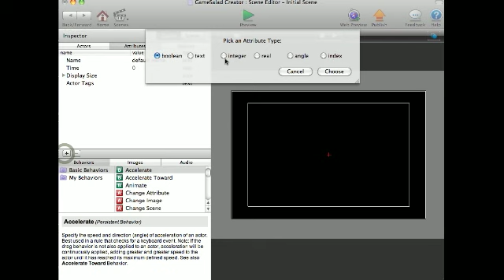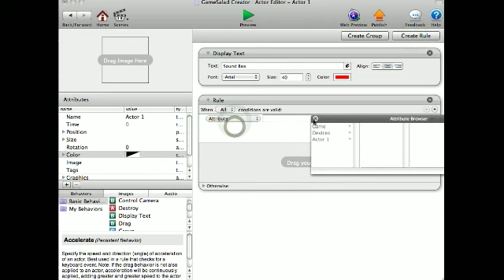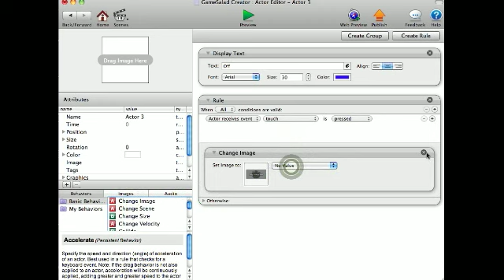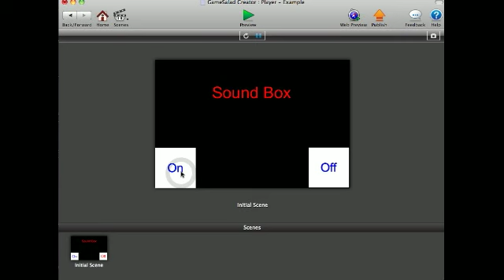How-To Turn Sound On and Off in Gamesalad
This is a gamesalad video tutorial on how to turn sound on and off.